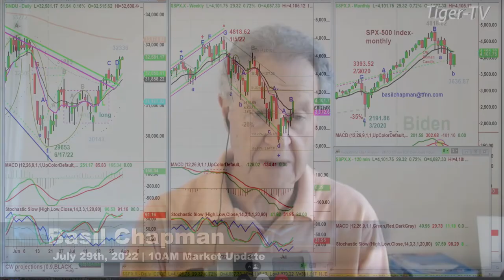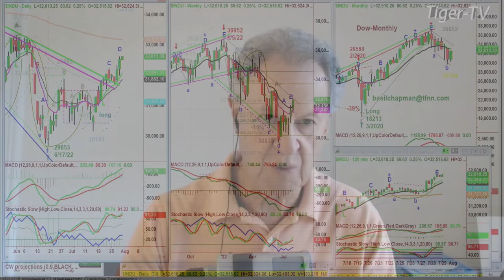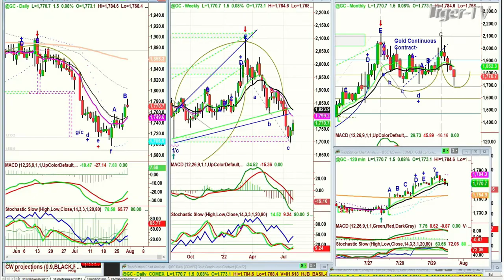July 29th, 10AM ET Market Update on TFNN - 2022